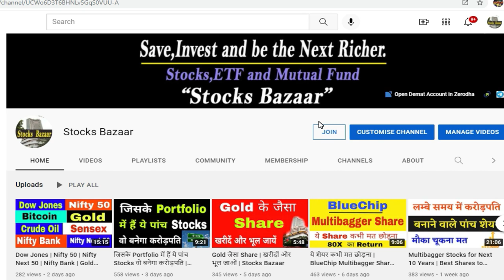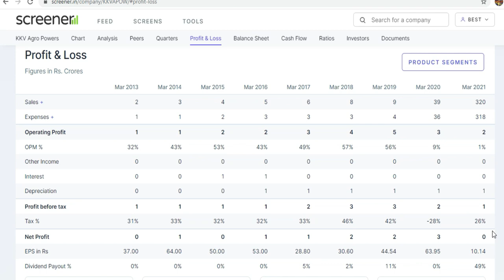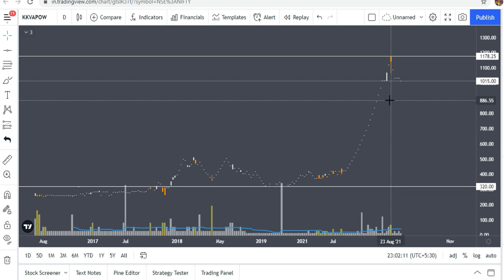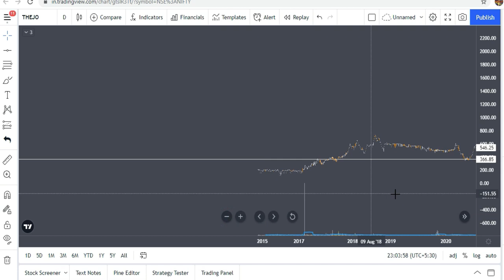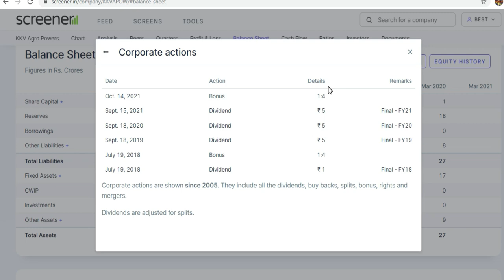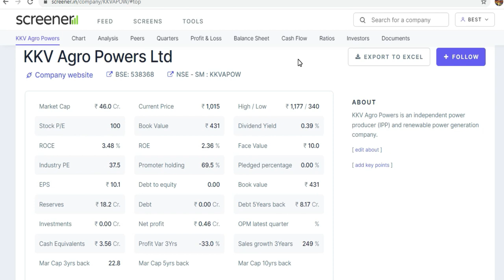Latest Bonus Share | Upcoming Bonus Shares 2021 | Stocks Bazaar